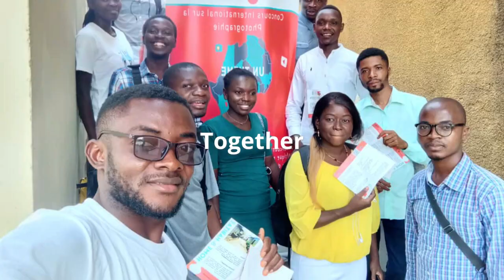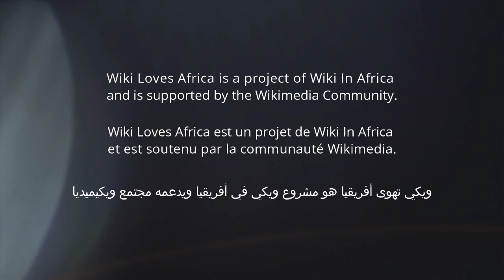Celebrating 10 Years of Wiki Loves Africa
This mini-documentary looks back at a decade of Wiki Loves Africa with co-founders Florence Devouard and Isla Haddow-Flood, and project lead Wilson Oluoha.

All media attributions used in the video can be found